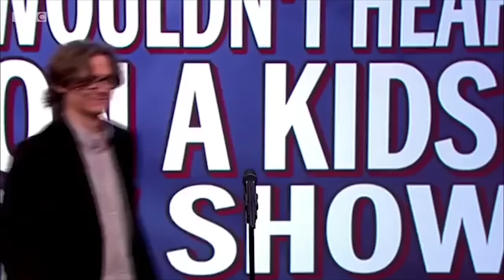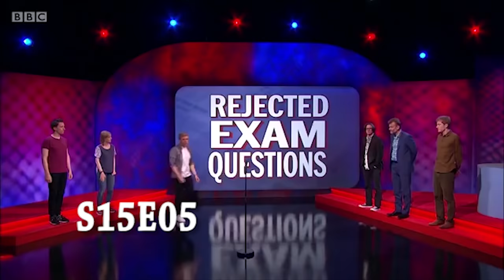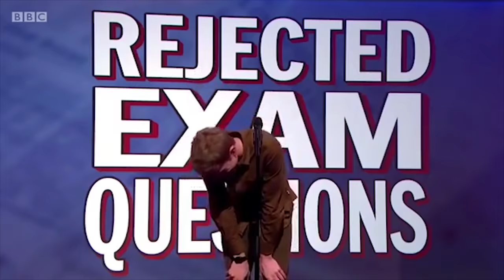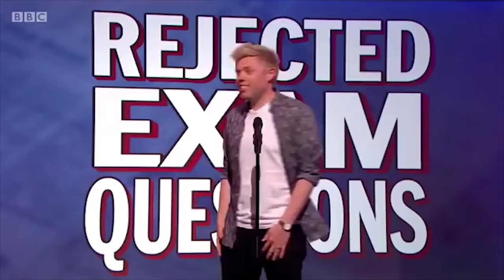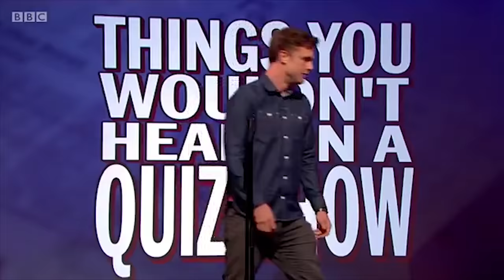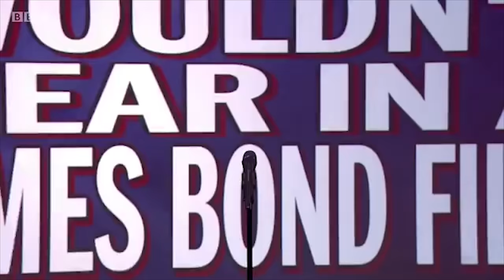Mock the Week: The Best of Scenes We'd Like to See (Series 15)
Hot off the presses, as the series ended less than a month ago, here's some of the funnier answers in Mock the Week's 'Scenes We'd Like to See' quick fire improv round, for the 2016 Series, Series 15.